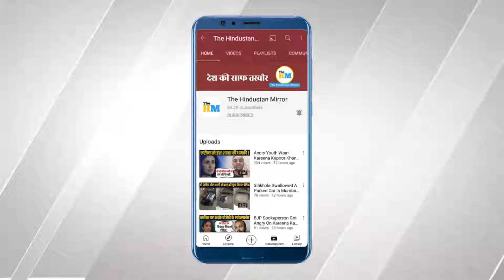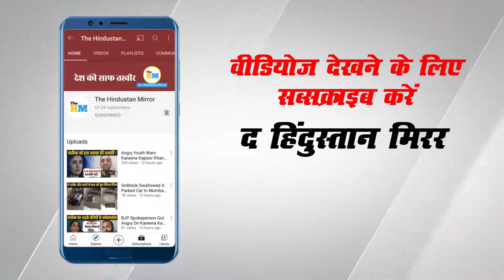Two Snakes Performing Dance | Chhatarpur Naag Nagin Viral Video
Video Title :-

Video Description :-
A video gone viral in the video two snakes performing dance at a village area. For full information watch this video.